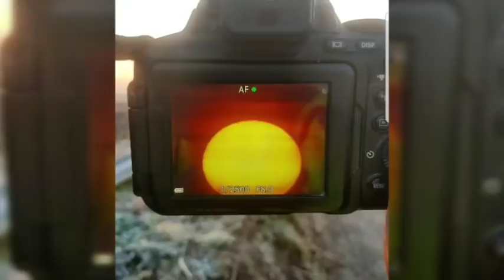Man and Malamute Sherpa, out exploring the moors, Man and dog Van life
Beautiful day for a wander 😁💙

Thank you 'so' much for people that have sent Sherpa gifts, your kindness is amazing 😁 if you would like to send sherpa a gift his Amazon link is below.  Our first unboxing video will be done as soon as we return home 😁😁